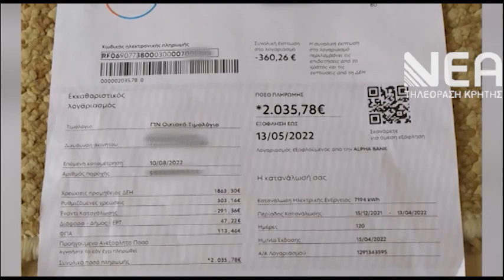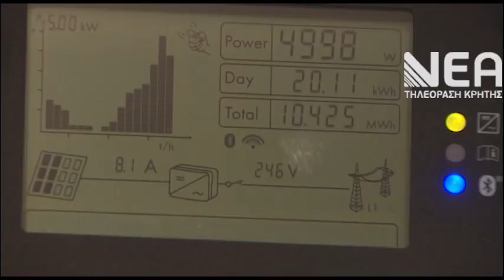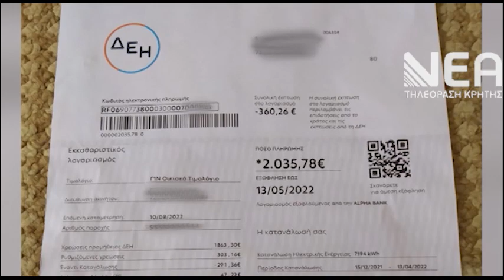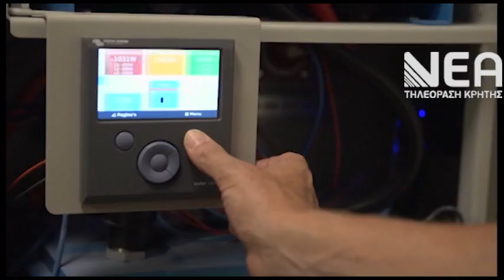ΚΑΤΑΓΓΕΛΙΑ ΡΗΤΡΑ ΑΝΑΠΡΟΣΑΡΜΟΓΗΣ